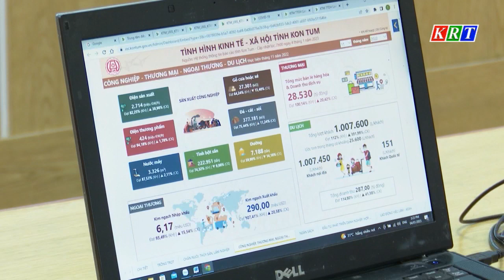Tiếp tục triển khai công tác chuyển đổi số trên địa bàn tỉnh